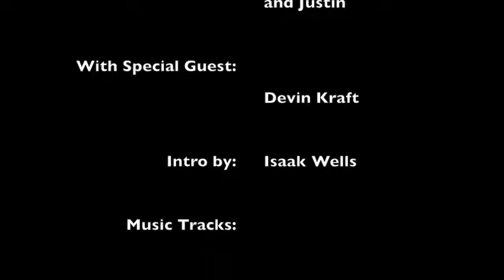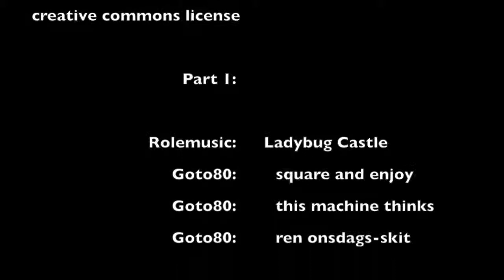Gamefira Podcast Episode 007 Part 3: YouTube Content ID and Copyright Controversy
In this episode of the Gamefira Podcast Chris, Justin, and Austin along with special guest Devin Kraft discuss our YouTube's recent Content ID controversy and it's fallout.